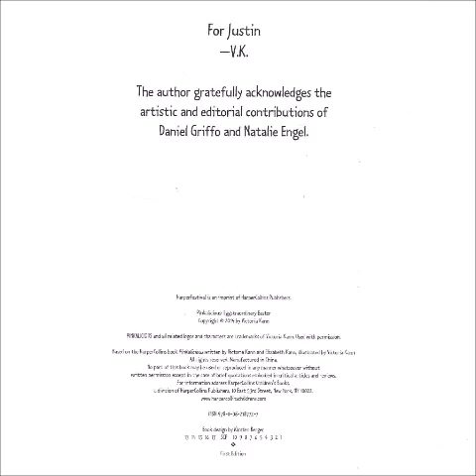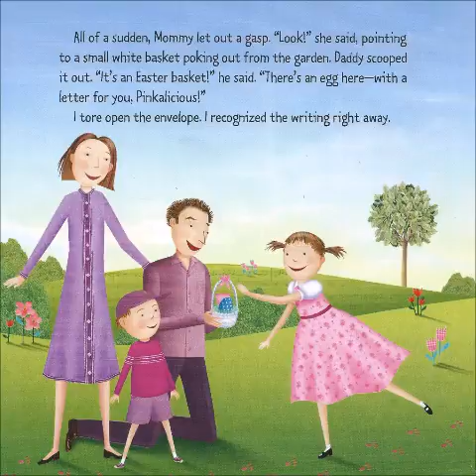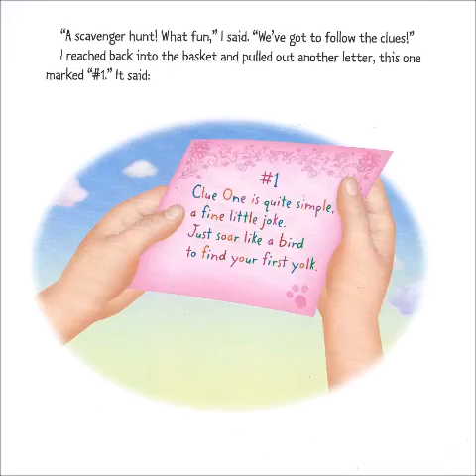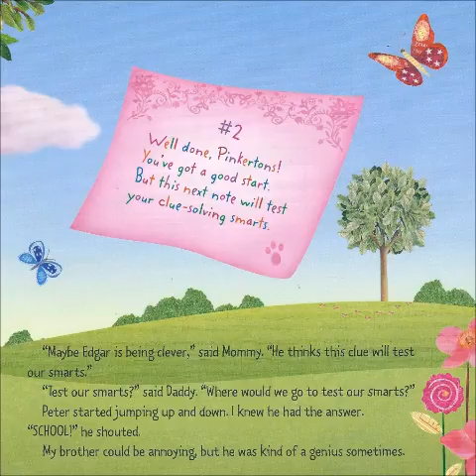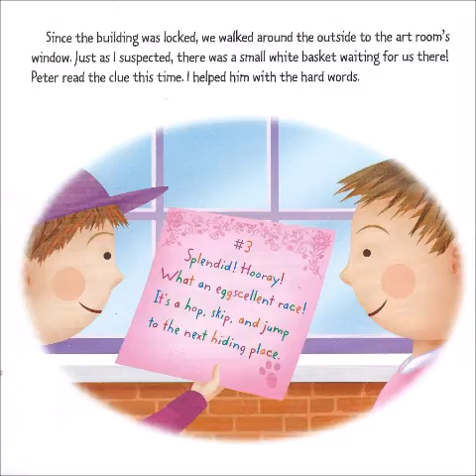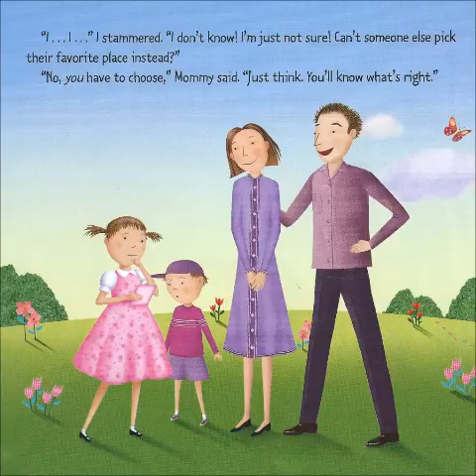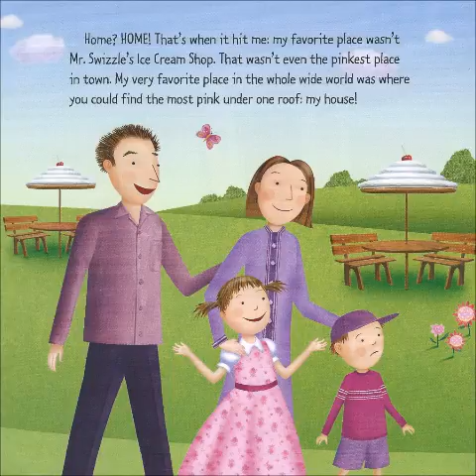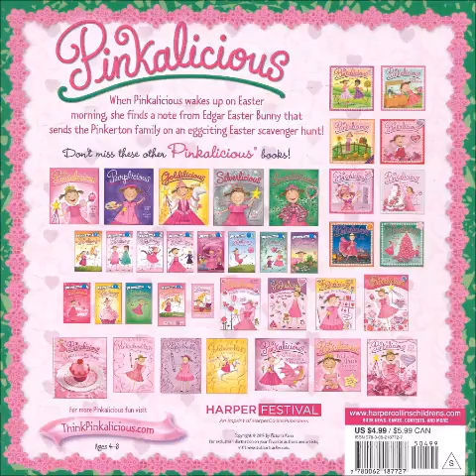Eggstraordinary Easter (Pinkalicious)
This is a live reading of "Eggstraordianry Easter".
(Pinkalicious)
Author: Victoria Kann
Illustrator: Victoria Kann
AR: 2.8/0.5 pt.